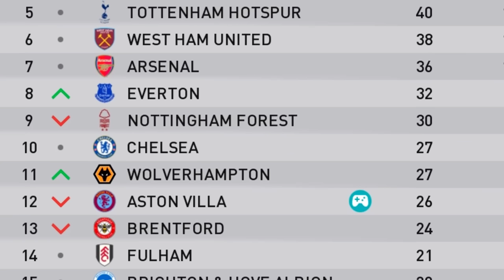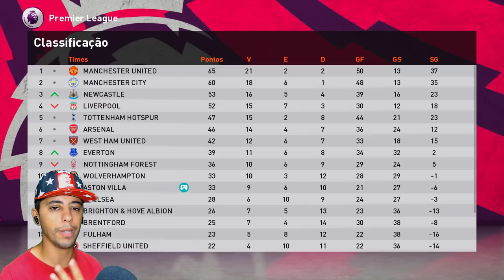O DIABY RESOLVEU DECIDIR E SONHO DA EUROPA LEAGUE SEGUE? - Master League #7 | Patch eFootball 24